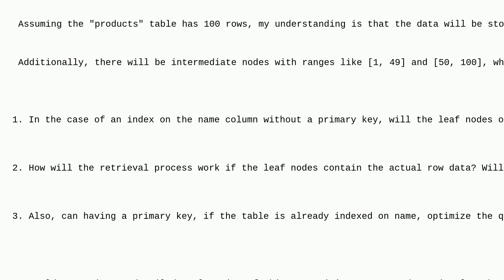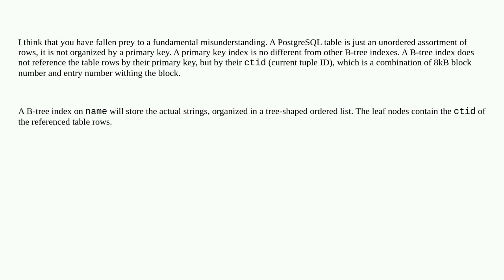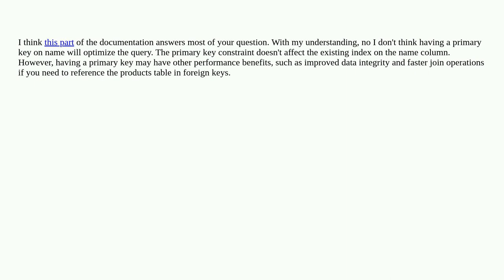Dba: PostgreSQL table storage and retrieval with index on non-primary key column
PostgreSQL table storage and retrieval with index on non-primary key column

A special thanks goes out to the awesome community

  postgresql storage